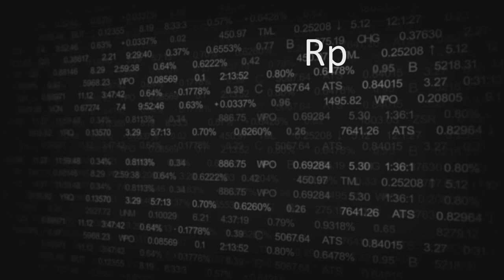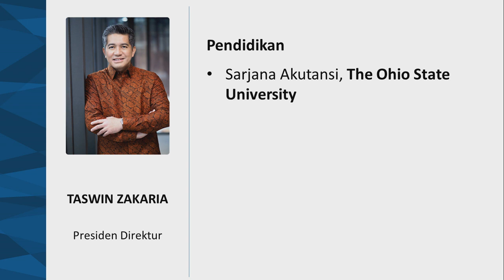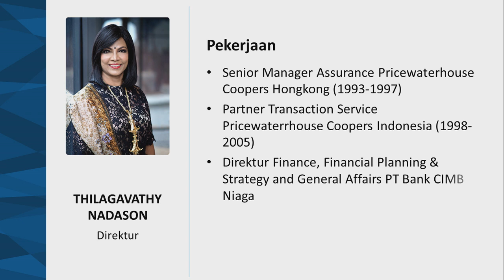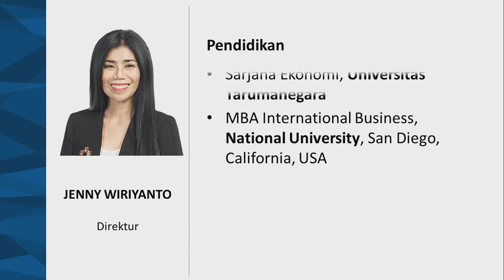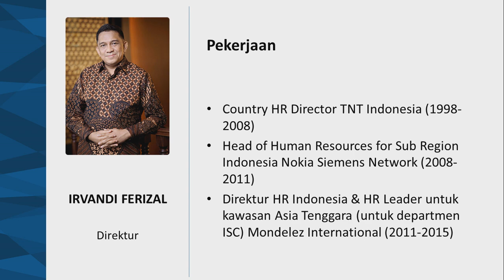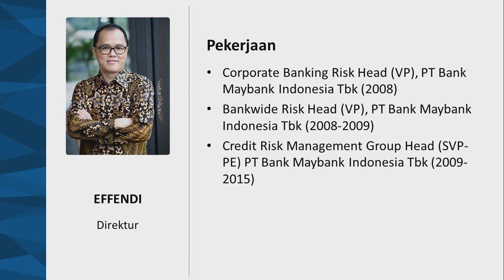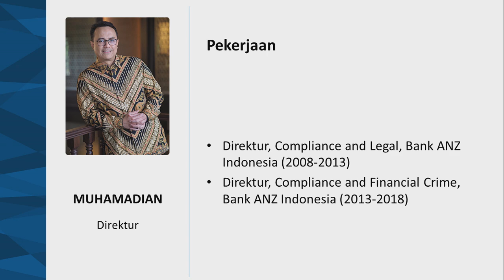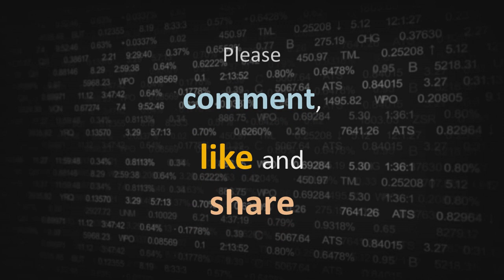Gaji Direktur Maybank Indonesia - BNII Emiten Saham Bank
Berapa gaji Direktur Bank Maybank Indonesia 2019?

Direktur:
Taswin Zakaria, Thilagavathy Nadason, Jenny Wiriyanto, Eri Budiono, Irvandi Ferizal, Effendi, Widya Permana, Muhamadian

Source:
Annual Report 2019 PT Bank Maybank Indonesia Tbk.